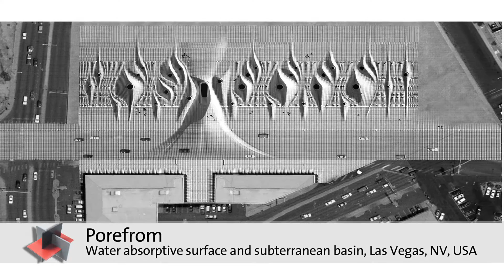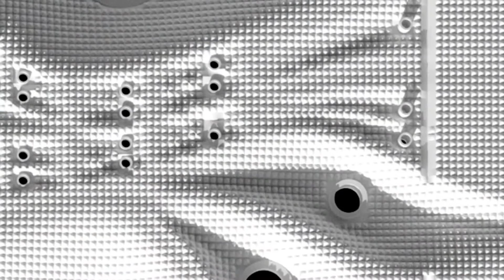Poreform: Holcim Awards Gold 2014 for North America – Project Overview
Poreform, a water absorptive surface and subterranean basin that captures rain runoff and adds over 75,000 megaliters (20 billion gallons) to the water supply capacity of Las Vegas won the top prize. Designers Amy Mielke and Caitlin Taylor of Water Pore Partnership (USA) reposition water infrastructure as a civic project. Capable of rapid saturation and slow release, the flood-control pores of this “urban skin” are inlets to a new infrastructure that reframes water as a valuable resource rather than a liability.

The jury praised the Holcim Awards Gold winning project for developing infrastructure as an architectural undertaking that is reclaimed as a truly public matter of concern, balancing social and design imperatives. “While designed for a specific site, the project offers a welcome answer to the general problem of water scarcity – a straightforward, but nonetheless beautiful proposition for a global challenge.”